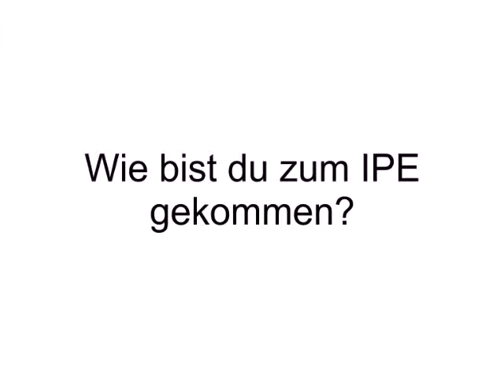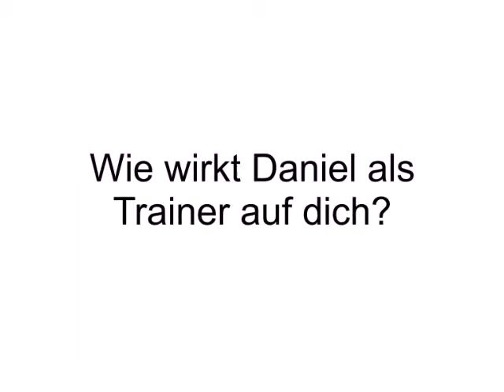Susanne Naas über die Ausbildung zum Kinder- und Jugendcoach beim IPE